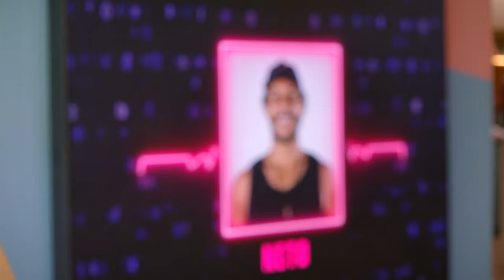Neto e Madai finalmente tem um FINAL! | Túnel do Amor | Multishow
Existe amor no fim do túnel? Essa pergunta foi feita durante o programa inteiro por um casal, Neto e Madai, será que eles finalmente tem a resposta?!